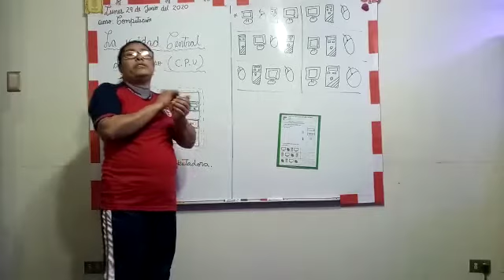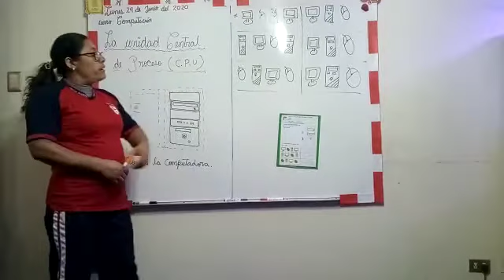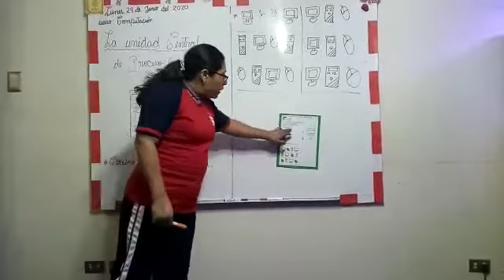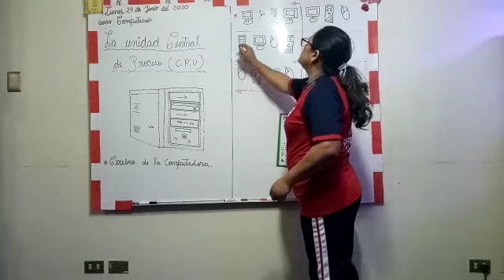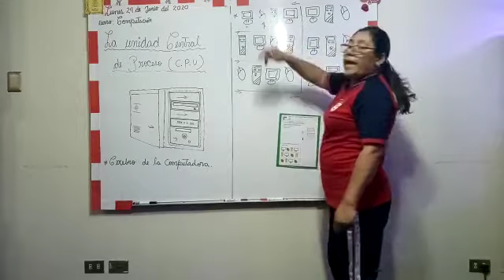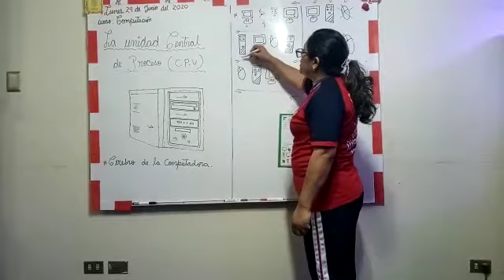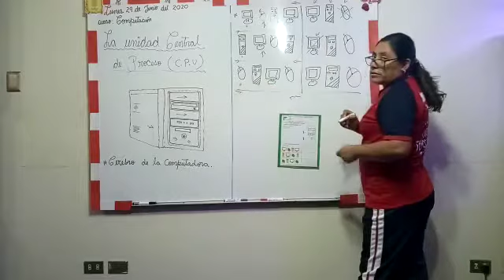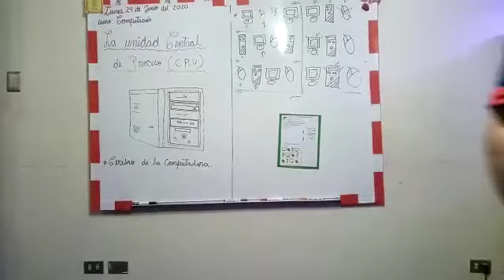Computación 05 años